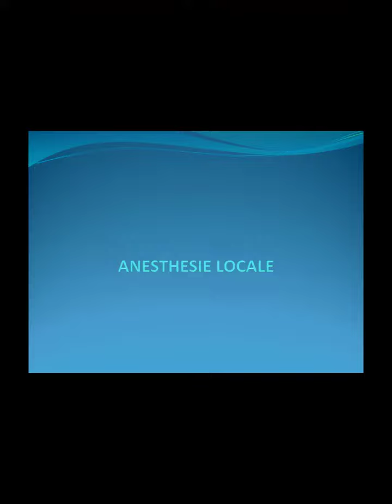BIOPSIE PULMONAIRE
PROCEDURE DE RADIOLOGIE INTERVENTIONELLE THORACIQUE